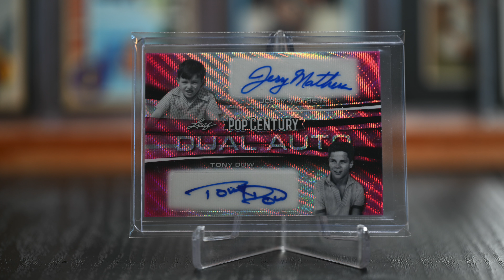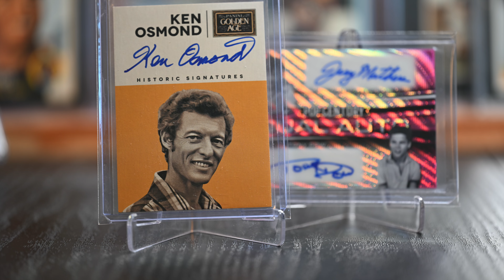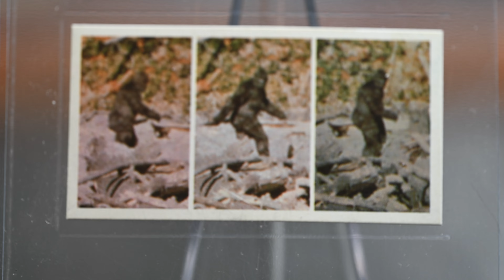Five Cards in Three Minutes - The Randomness of My Collection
Check out five (6) cards from my collection that highlight the randomness that I collect!